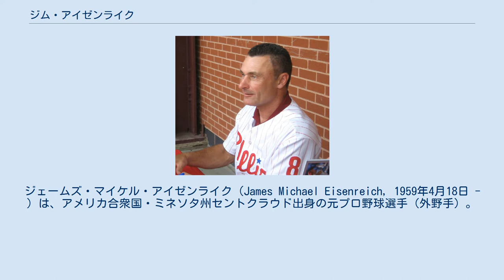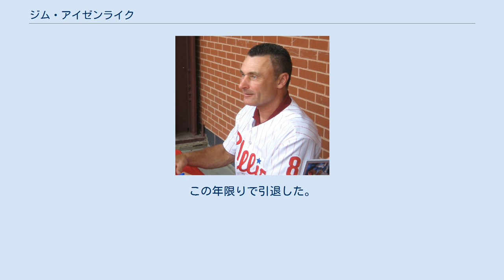ジム・アイゼンライク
ジェームズ・マイケル・アイゼンライク（James Michael Eisenreich, 1959年4月18日 - ）は、アメリカ合衆国・ミネソタ州セントクラウド出身の元プロ野球選手（外野手）。
左投左打。
 1980年のMLBドラフト16巡目（全体401位）で地元のミネソタ・ツインズから指名され、プロ入り。
1982年4月6日にメジャーデビューすると、前年A級所属ながら一気にレギュラーに抜擢されるが、定着はできず。
その後、神経衰弱の一種であるトゥレット症候群を患い、観衆の前でのプレーができなくなる。
一時は引退状態となり、1985年から2年間はアマチュアでプレーしていた。
 1987年にカンザスシティ・ロイヤルズ傘下のマイナー球団であるAA級メンフィス・チックスと契約を結び、球界に復帰。
そこでルームメイトとなったのがマット・ウインタース（後に日本ハムファイターズでプレー）だった。
内気で引っ込み思案のアイゼンライクと明るく社交的なウインタースは性格が対照的にもかかわらず、よく気が合った。
そして、精神的に落ち込みそうになりがちなアイゼンライクをウインタースは励ました。
一方、マイナー暮らしが長いウインタースも、反対にアイゼンライクから貴重なアドバイスを送られることがあった。
この年は3年ぶりにメジャーにも復帰し、44試合に出場した。
1989年にはレギュラーとなり、ともにチーム最高の打率.293・27盗塁をマークした。
1990年にはこの年より制定の、難病や逆境を克服した選手に贈られるトニー・コニグリアロ賞の初代受賞者となった。
 1993年はフィラデルフィア・フィリーズへ移籍し、いずれの年も規定打席不足ながら在籍4年間連続して打率3割をクリアした。
特に1996年は.361の高打率だった。
 1997年にはフロリダ・マーリンズ（現：マイアミ・マーリンズ）へ移籍し、球団初のワールドシリーズ制覇のメンバーとなった。
翌1998年5月14日にマイク・ピアッツァ、トッド・ジールとのトレードで、ゲイリー・シェフィールド、ボビー・ボニーヤらと共にロサンゼルス・ドジャースへ移籍。
この年限りで引退した。